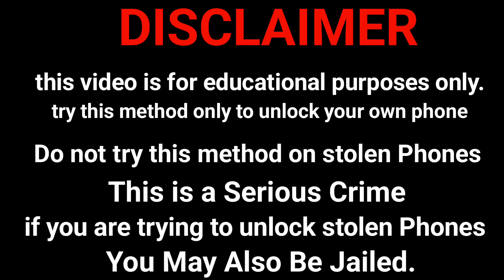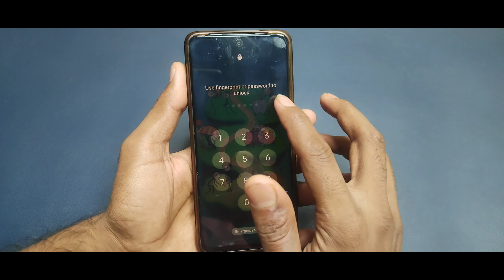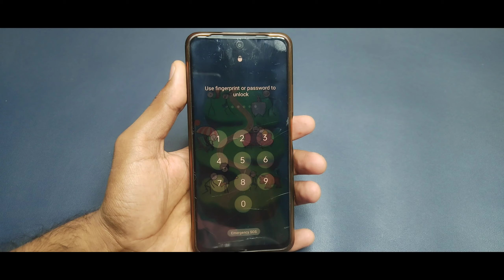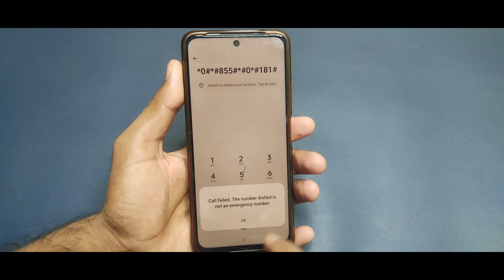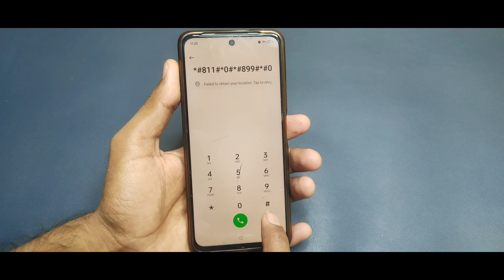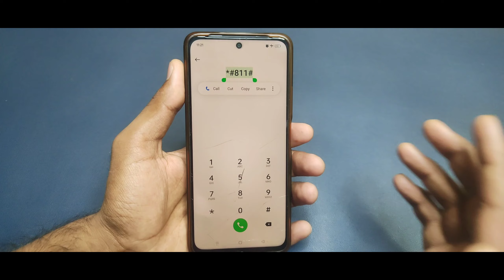All Samsung Hard Reset Not Working 100% Fixed || New Tricks 2025 || Samsung Ka Lock Kaise Tode🔥🔥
samsung hard reset note working 100% fixed
samsung hard reset problem fixed
samsung ke mobile ka lock kaise tode 2025
samsung a31 hard reset note working
samsung m20 ka lock kaise tode
samsung m31 hard reset note working
samsung a20 ka lock kaise tode
samsung a30 hard reset note working
samsung a21s ka lock kaise tode
samsung a12 hard reset note working
samsung m21 ka lock kaise tode
samsung a30s hard reset note working
samsung a30s ka lock kaise tode
samsung f13 hard reset note working
samsung f13 ka lock kaise tode
samsung f23 hard reset note working
samsung f23 ka lock kaise tode
samsung f34 hard reset note working
samsung f34 ka lock kaise tode
samsung a14 hard reset note working
samsung a14 ka lock kaise tode
samsung f14 hard reset note working
samsung f14 ka lock kaise tode
samsung m31 ka lock kaise tode
samsung m10 ka lock kaise tode
samsung phone ka password lock kaise tode
samsung f22 ka lock kaise tode
samsung m30 ka lock kaise tode
samsung mobile ka lock kaise tode
samsung m32 ka lock kaise tode
samsung phone ka lock kaise tode new tricks
all samsung mobile hard reset note working fixed
samsung mobile ka pattern lock kaise tode
samsung phone ka pin lock kaise tode
samsung phone ka pattern lock kaise tode
samsung phone ka lock kaise tode
samsung mobile ka password kaise tode
samsung mobile ka pin lock kaise tode
samsung ke kisi bhi mobile ka lock kaise tode
samsung mobile hard reset nhi hora to kya Kare
samsung m70 ka lock kaise tode
samsung 30s hard reset
samsung a10 ka lock kaise tode
samsung m10 hard reset kaise kare
samsung m42 hard reset without pc
samsung galaxy hard reset not working
samsung a12 ka lock kaise tode
samsung m53 hard reset samsung
samsung a14 5g ka lock kaise tode
phone ka lock kaise tode
samsung m42 5g hard reset
samsung lock kaise tode computer ke bina
lock kaise tode samsung mobile ka
samsung a34 hard reset
samsung a21s hard reset
hard reset samsung all phone
how to unlock samsung phone
how to unlock a samsung galaxy
samsung phone ka lock nhi tut raha to kya kare
how to unlock samsung phone forgot pattern
kisi bhi samsung mobile ka lock kaise tode